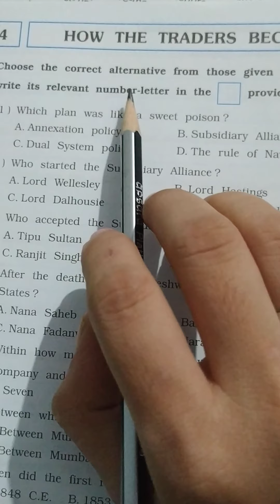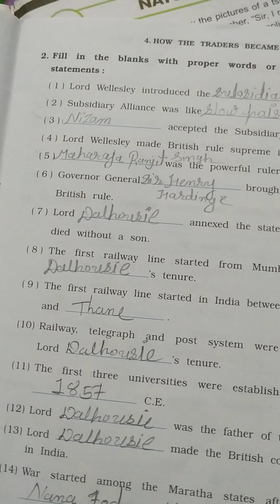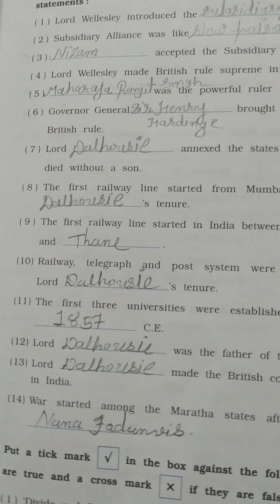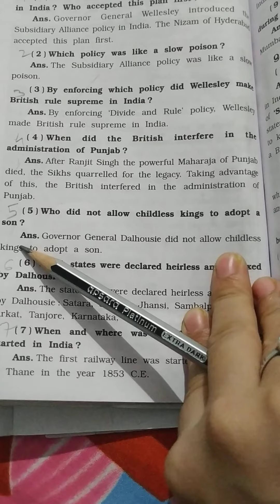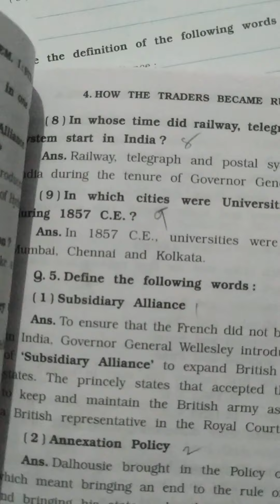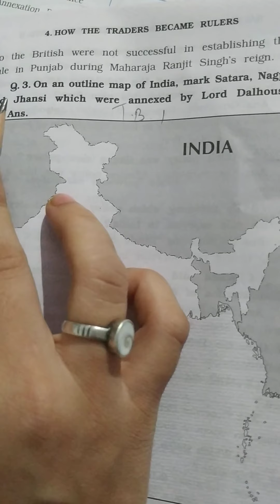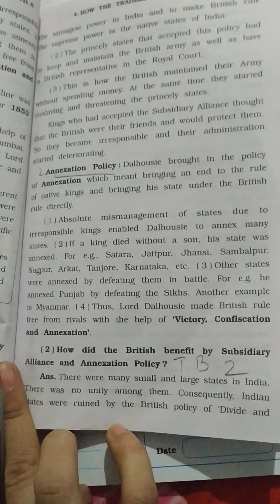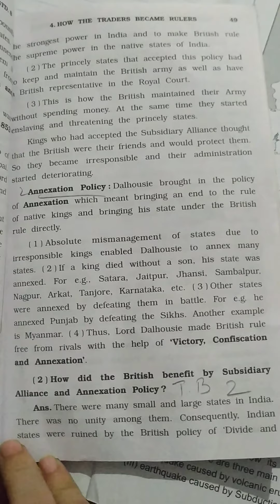Maniba English academy,std:8,sub:s.s. chapter:4 How the traders became rulers? write in workbook